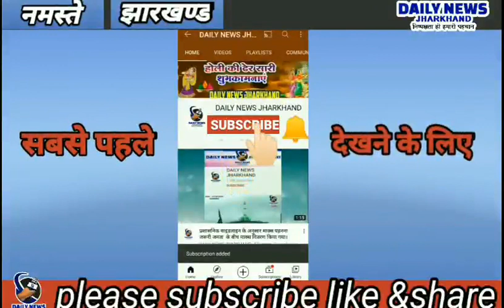केतार।।कोरोना के 9 पॉजिटिव मामला आने से गांव में मचा हड़कंप | Daily News Jharkhand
केतार से रविकांत वर्मा का रिपोर्ट

**कोरोना के 9 पॉजिटिव मामला आने से गांव में मचा हड़कंप**

केतार :केतार प्रखंड अंतर्गत पाचाडुमर गांव में 88 लोगो को कोरोना जांच एंटीजन कीट के माध्यम से स्वास्थ्य विभाग की टीम के द्वारा किया गया। जिसमें 9 लोगों को कोरोना संक्रमण का रिपोर्ट पॉजिटिव आया है। एक ही गांव में 9 लोगों को कोरोना पॉजिटिव का केस सामने आने से गांव में हड़कंप सा मचा हुआ है। बताते चलें कि प्रखंड क्षेत्र में शादी विवाह के नाम पर इन दिनों सरकार द्वारा घोषित स्वास्थ्य सुरक्षा गाइडलाइन पर घोर लापरवाही बरती जा रही थी। उसी के आलोक में प्रखंड प्रशासन सहित स्वास्थ्य विभाग की टीम सतर्कता बरतते हुए गांव पहुंचकर लोगो को कोरोना जांच करने में जुटी है। जिसका मॉनिटरिंग स्वयं प्रखंड विकास पदाधिकारी नितेश भास्कर कर रहे हैं। स्वास्थ विभाग की टीम में शामिल बीटीटी अनुज कुमार,इंद्रदेव राम,एएनएम बबीता कुमारी, मनोज पाठक, सहित अन्य लोग उपस्थित थे।